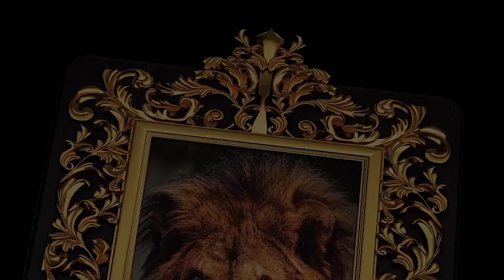Ornamented Photo Frames Gallery